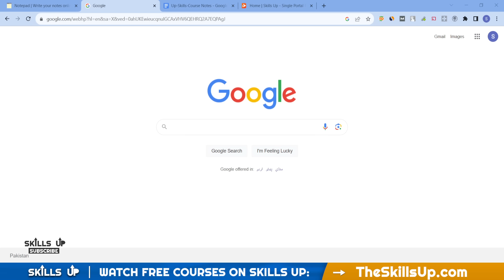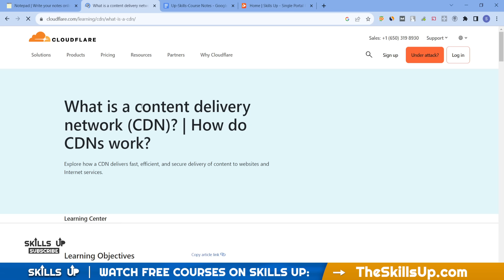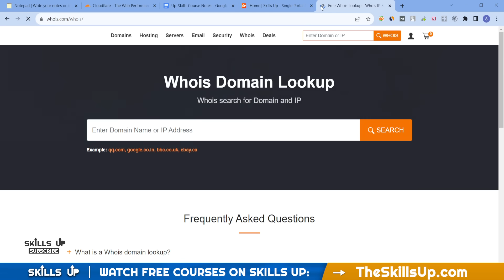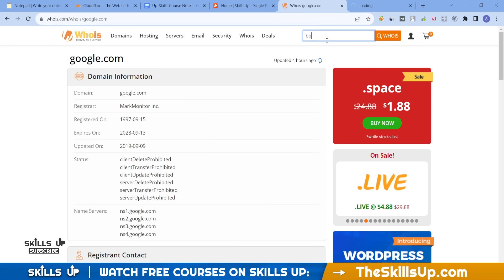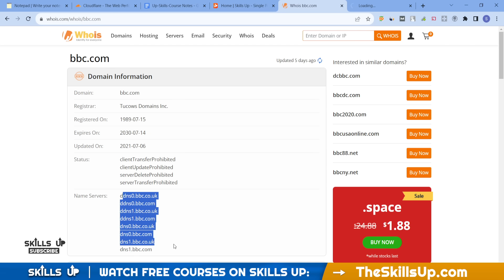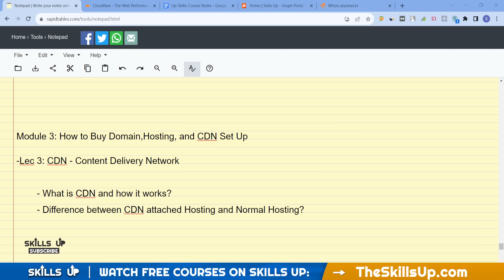What is CDN And How it Works to Improve Security, Loading Time etc | Skills UP Z2H SEO Course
Learn what is a content delivery network or CDN and how it works a detailed explanatory video to improve the website speed, security, and performance for free using the Cloudflare CDN network

How to Setup CDN in WordPress for Free/Paid [Step-by-Step]

In Module 3 Lecture 3, we discussed What is CDN and how it improves our security and website speed. also about companies like Cloudflare.

what is cdn in hindi,what is cdn and how it works,what is cdn in website,What is contnet delivery network,content delivery network,cdn,what is cdn and how does it work,mr vyas,what is cloudflare,Technical RipoN,RipoN,Blogging,CDN,how to use cdn in wordpress,Setup CDN,how to setup cdn for wordpress,how to setup cdn in wp rocket,Bunny CDN,SKILLS UP,Z2H SEO COURSE,SEO COURSE,freelancing course,cloudflare setup,cloudflare dns,how to setup cloudflare cdn